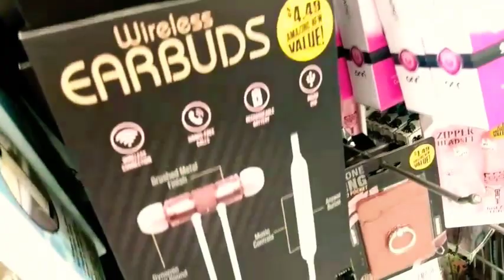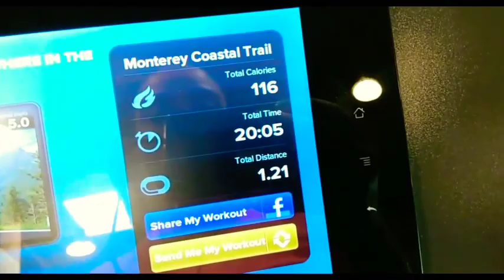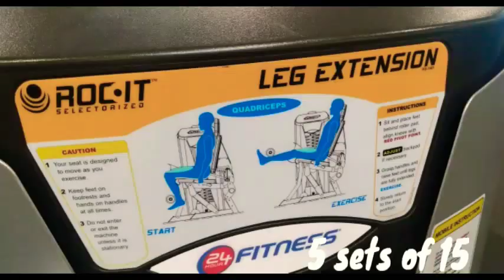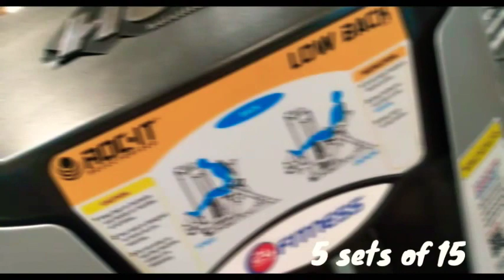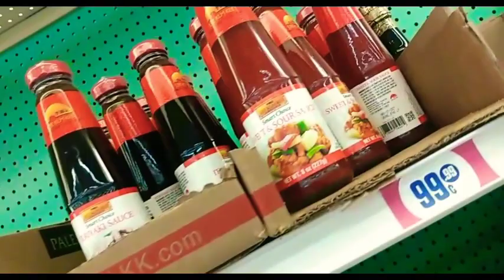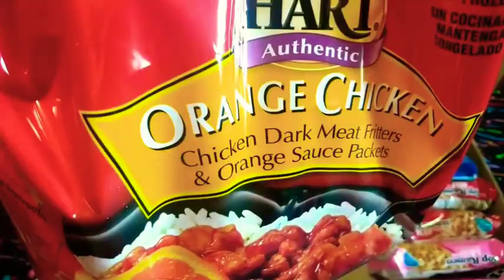Feb. 24, 2020 DAILY VLOG•SIMPLE WORKOUT ROUTINE•WHAT I EAT IN A DAY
*If you would like to send me some goodies here is my P.O.Box

*IF YOU WOULD LIKE TO DONATE TO NENE'S EATS NEXT MEAL 🍔🍟AND HAVE HER GIVE YOU A SHOUT OUT!!❤💋

$NenesEats